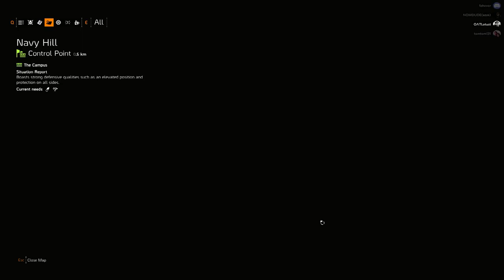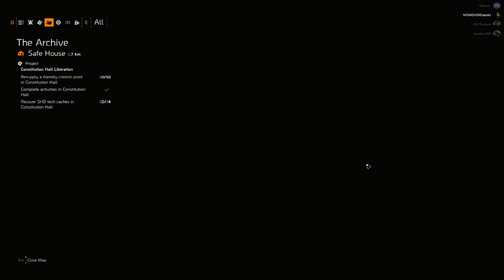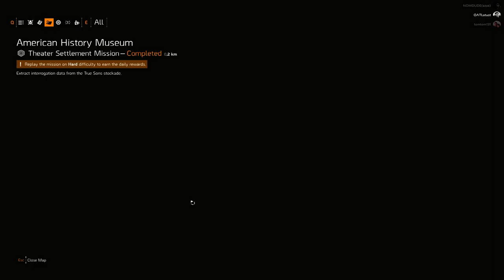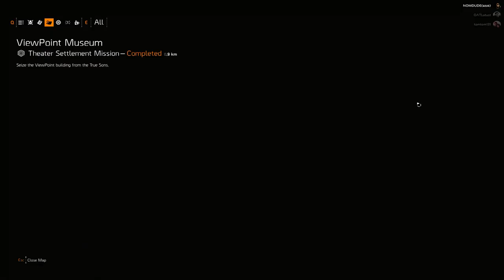Tom Clancy's The Division 2